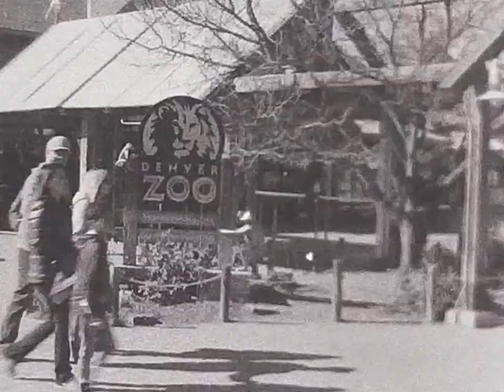Found Footage | Elephants, Monkeys, and Old Grainy Footage at the Denver Zoo - Super 8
This isn't really found footage, moreso some Super 8 I shot at the Denver Zoo. Most of the effects in the video are a result of the developing process I was working on at the time, so they're all on-film or from the scanning process.